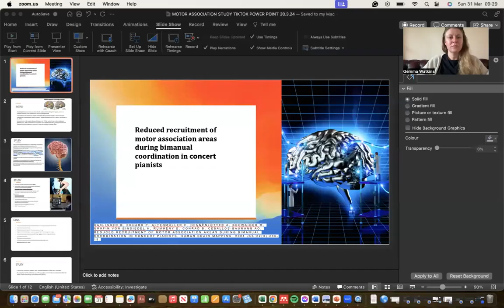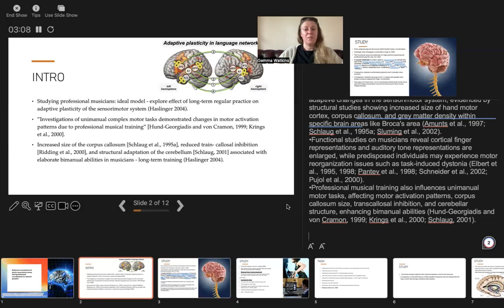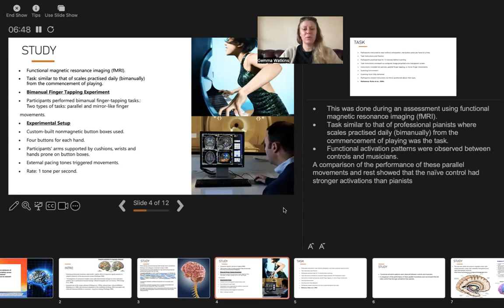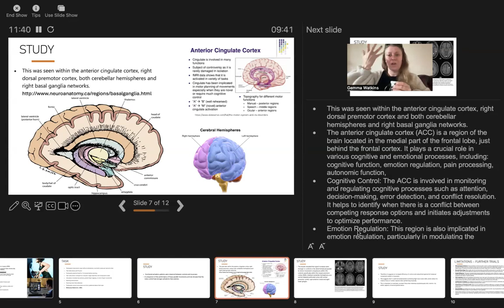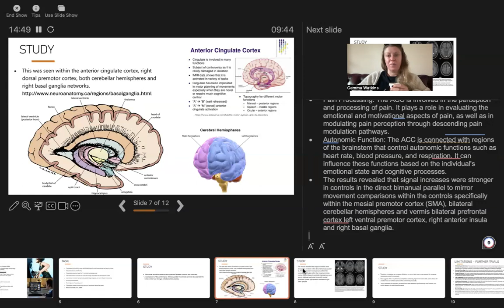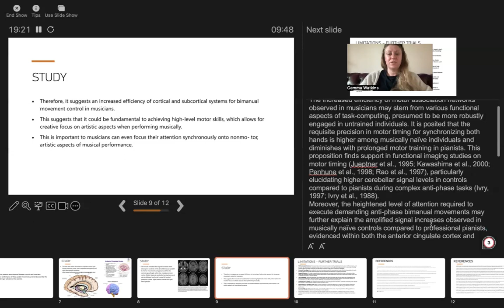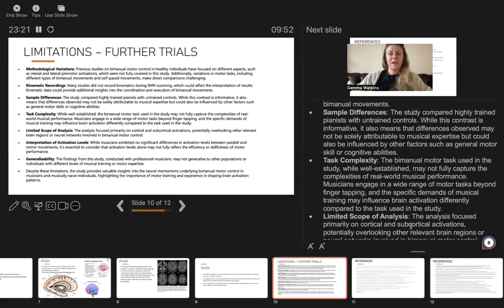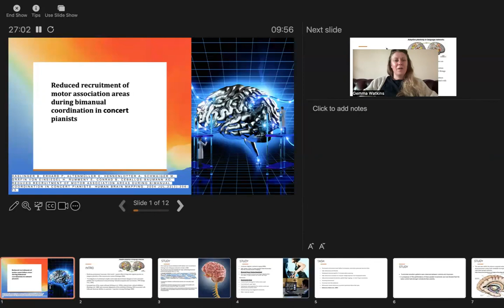Reduced Recruitment of Motor Association Areas During Bimanual Coordination in Concert Pianists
Abstract
Bimanual motor coordination is essential for piano playing. The functional neuronal substrate for high-level bimanual performance achieved by professional pianists is unclear. We compared professional pianists to musically naïve controls while carrying out in-phase (mirror) and anti-phase (parallel) bimanual sequential finger movements during functional magnetic resonance imaging (fMRI). This task corresponds to bimanually playing scales practiced daily by pianists from the beginning of piano playing. Musicians and controls showed significantly different functional activation patterns. When comparing performance of parallel movements to rest, musically naïve controls showed stronger activations than did pianists within a network including anterior cingulate cortex, right dorsal premotor cortex, both cerebellar hemispheres, and right basal ganglia. The direct comparison of bimanual parallel to mirror movements between both groups revealed stronger signal increases in controls within mesial premotor cortex (SMA), bilateral cerebellar hemispheres and vermis, bilateral prefrontal cortex, left ventral premotor cortex, right anterior insula, and right basal ganglia. These findings suggest increased efficiency of cortical and subcortical systems for bimanual movement control in musicians. This may be fundamental to achieve high-level motor skills allowing the musician to focus on artistic aspects of musical performance. Hum. Brain Mapping 22:206–215, 2004.